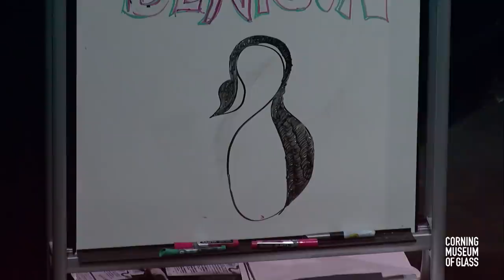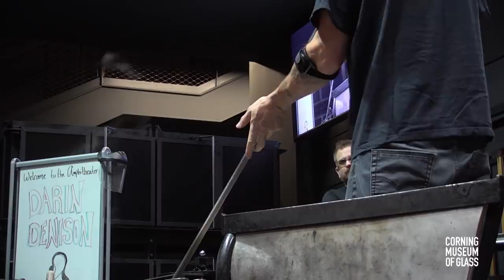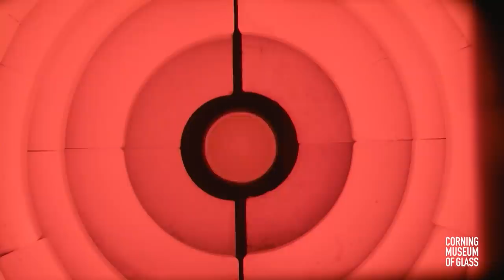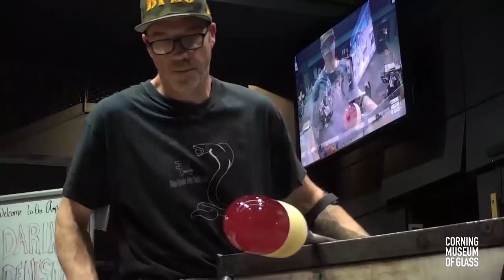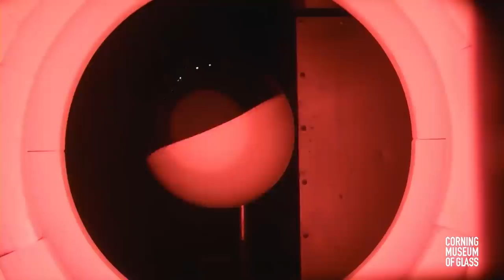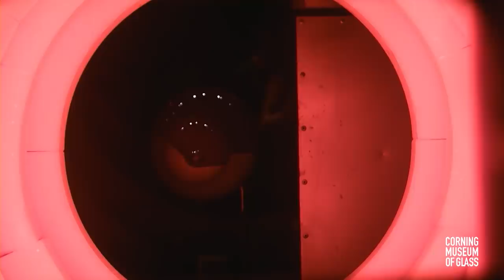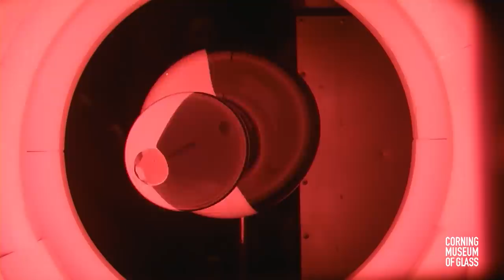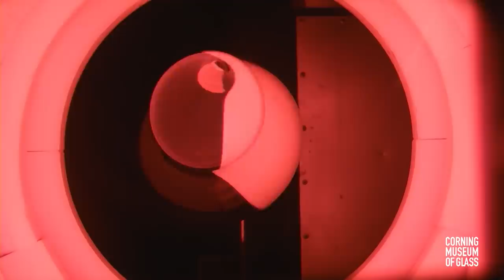Darin Denison Guest Artist Demonstration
Watch Seattle-based glass powerhouse Darin Denison demo in the Amphitheater Hot Shop on August 30, 2018.

See the final piece out of the anneler at 1:54:46.

The Guest Artist Series features world-class visiting artists at work in the Amphitheater Hot Shop. These special, extended demonstrations provide a fascinating peek at the techniques, artistry, and improvisation that comprise contemporary glassmaking. Our own Hot Glass Demo Team assists and narrates for each artist, answering audience questions in real time.

Originally from New York, Darin Denison has called Seattle home for 22 years. For the last 19 years, he has been blowing glass with many talented glass artists. Denison is currently self-employed and works as an integral part of Lino Tagliapietra's team...